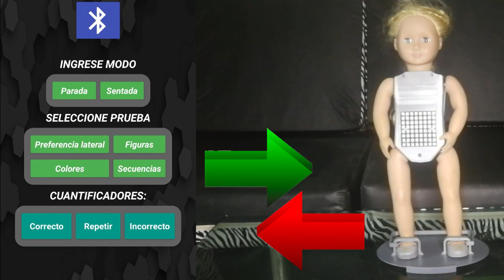NINOBOT: Robot de apoyo en la enseñanza aprendizaje para niños de 4 a 6 años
Ninobot es un robot que es parte de la robótica social, el cual dará apoyo a los terapeutas y profesores de escuela, con el apoyo de pruebas psicomotoras a niños de 4 a 6 años para poder reforzar su enseñanza y aprendizaje aplicando tecnología.